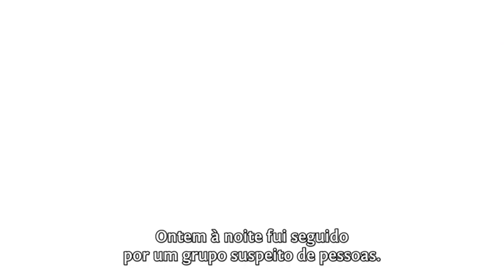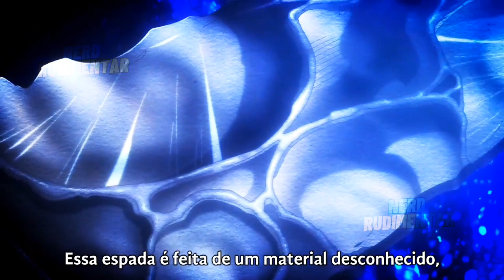Ninguém Acreditou Nele... Até Ele Se Tornar a Lenda Com Poderes Inimagináveis! [1-4] | Anime Recap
O Reino de Clays tá à beira do caos total. A Princesa Lynneburg quase vira história depois de uma tentativa de assassinato, e os países vizinhos? Bom, eles estão só esperando o momento certo pra dar o bote, como abutres famintos espreitando uma carcaça. A tensão tá tão alta que você consegue sentir o ar vibrando, e um único movimento errado pode jogar o continente inteiro numa guerra que vai ecoar por séculos!